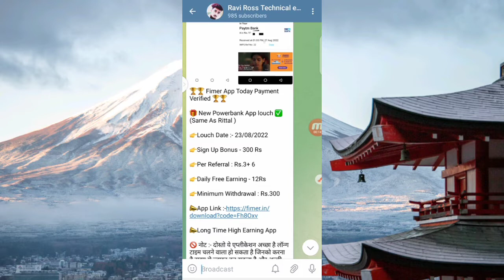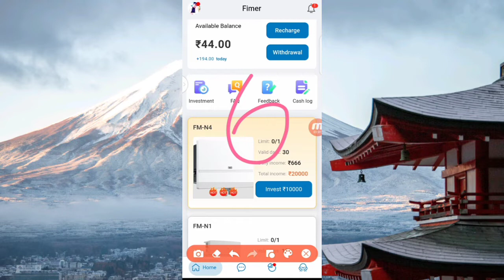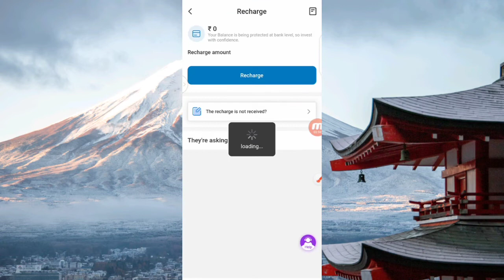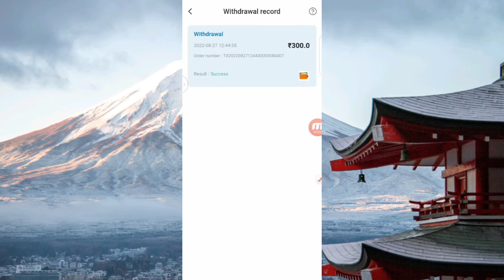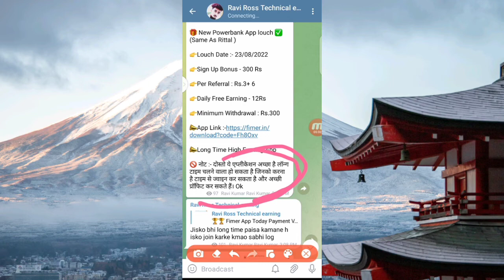Fimar App से पैसा कैसे कमायें//Same Rittal company//Payment Proof//कब तक चलेगा जानिऐ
New users don, t investment this app

..धन्यवाद..